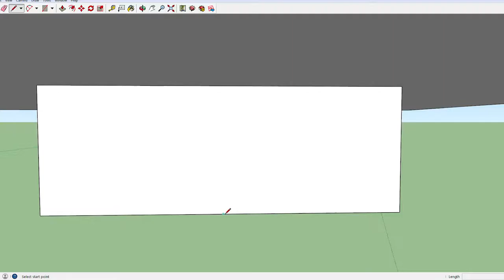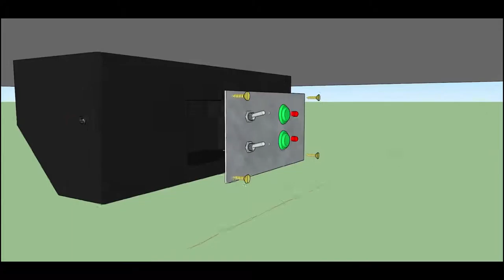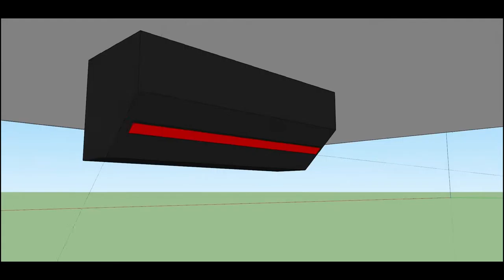Time Lapse, 3d modeling control box/light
A simple control box to control some lights and power buttons/indicators.